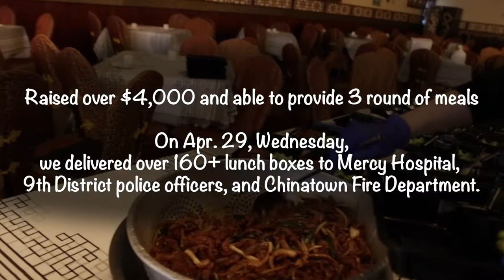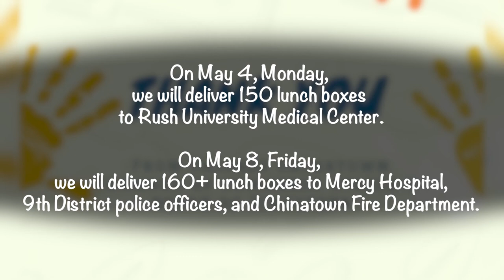Chicago Chinatown Chamber Meals Donation To Frontline Workers